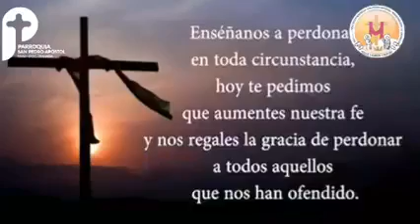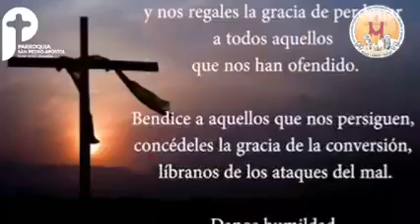el Santo del Día 26 de Diciembre San Esteban Martín